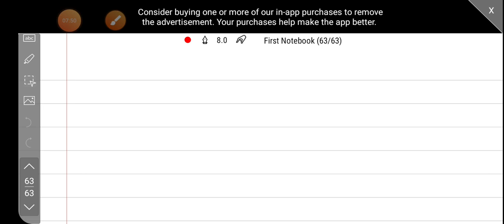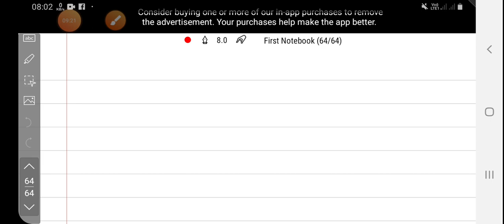Class 6 physics numericals chap 2